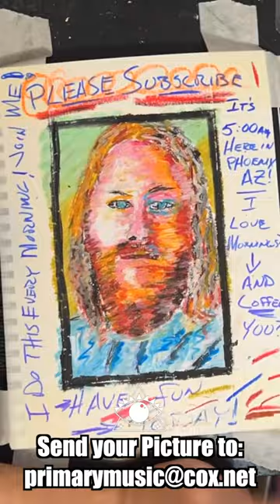TODAY'S DRAWING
TODAY'S DRAWING. This is John Michie from THE JMC! Check-out his Turnes!